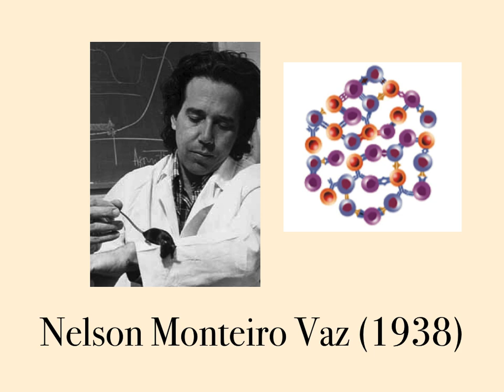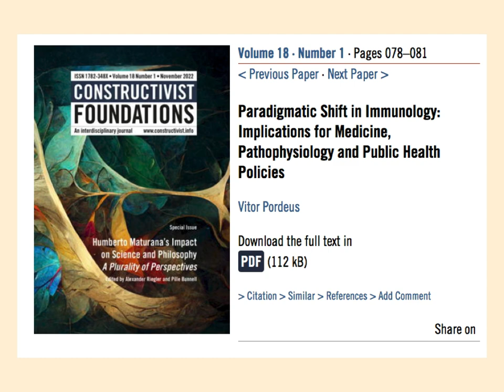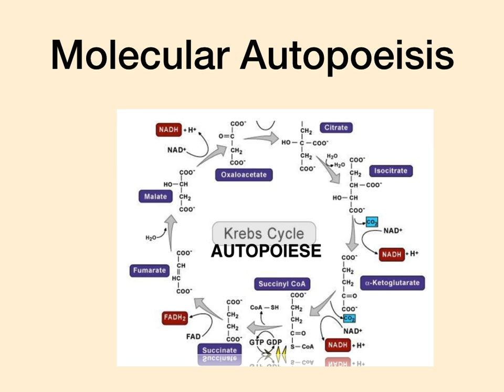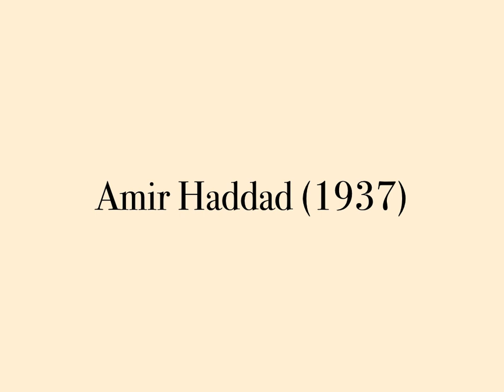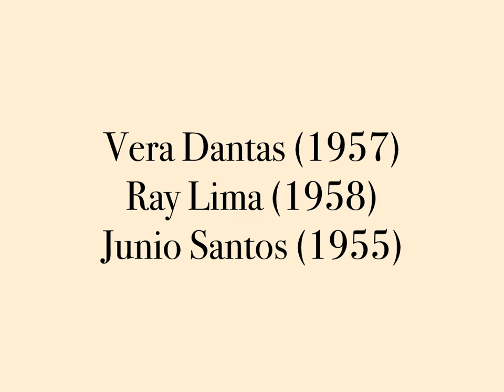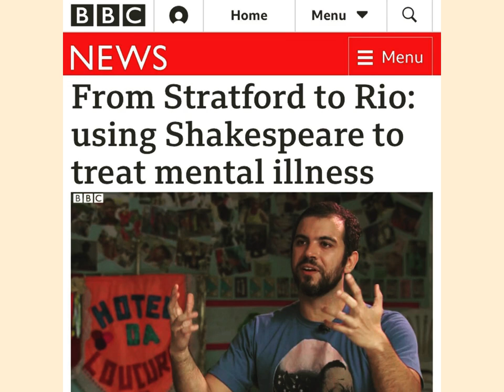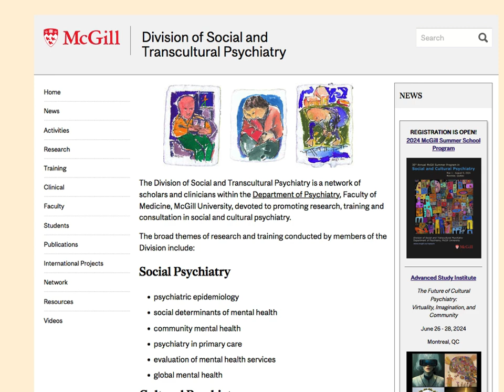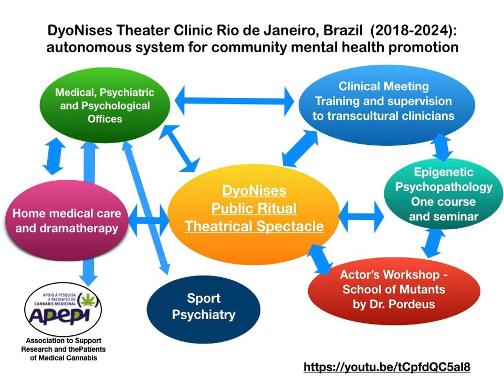Immunology, Biology of Cognition, Theater and Transcultural Psychiatry in RIo de Janeiro, Brazil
Art and Healing Workshop, Division of Social and Transcultural Psychiatry, McGill University, Montreal, Canada.
Recorded lecture on my artscientific experience developed in the last 20 years of medical work in Brazil, Canada and Jamaica.